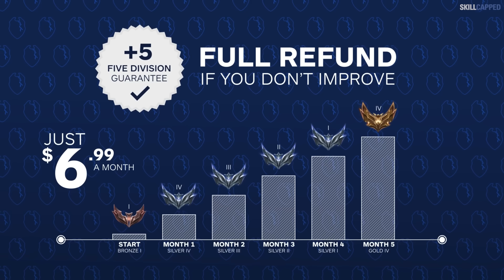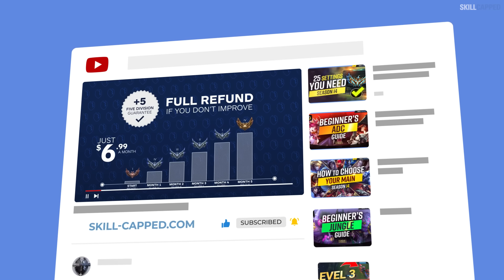10 BEST & EASIEST Champions For BEGINNERS in Season 14 - League of Legends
Chapters:
0:00 - Introduction
0:38 - Top
3:12 - Jungle
5:07 - Mid
7:17 - ADC
9:05 - Support
11:12 - SkillCapped & Outro